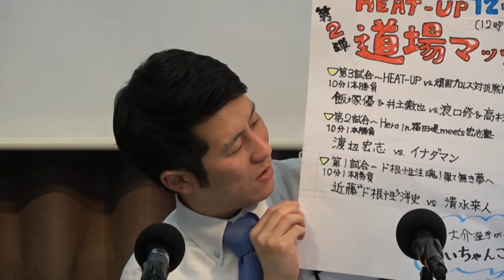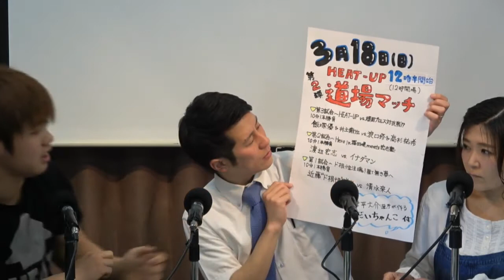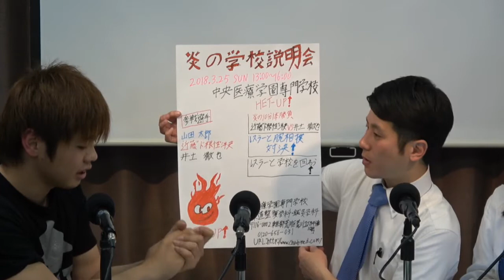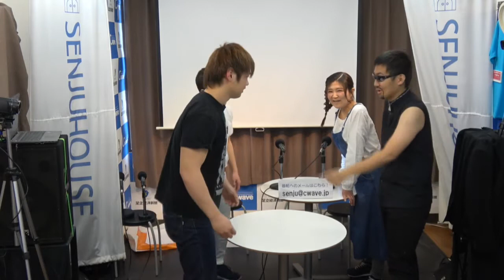井土徹也ヒートアップ中！ 2018年3月11日放送分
Cwave studio
出演　 井土徹也　チューチューチュー　蛾野正洋